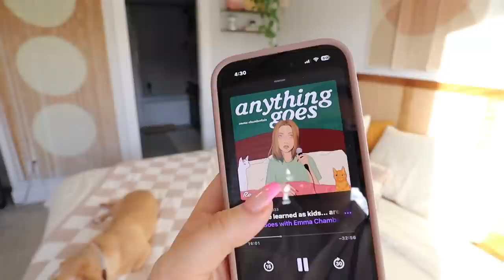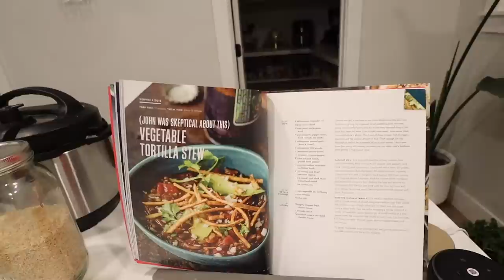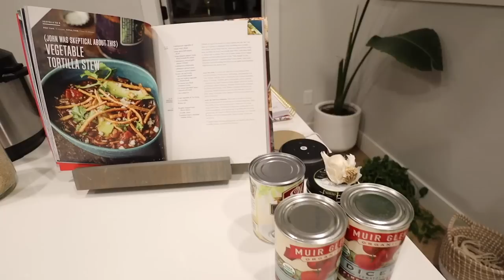VLOG | reset for the week | grocery shop, cleaning, errands + cooking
reset for the week ahead with me - housework, cooking, groceries, and chatting about motivation. *LINKS BELOW*
LINKS TO ITEMS SHOWN IN THIS VIDEO (my home decor, outfit pieces, organization products)